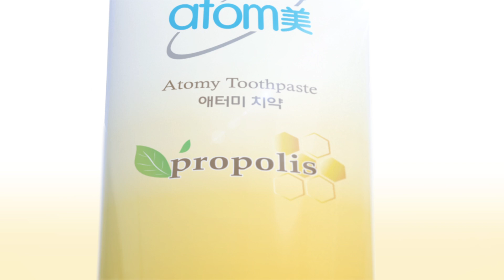애터미 치약 플러스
1억개의  명성 그대로, 더 새롭게 건강해진
ATOMY TOOTHPASTE+